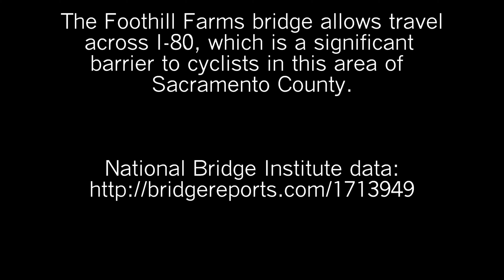Foothill Farms Bridge over I-80 (Sacramento)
This bridge allows a car free crossing of I-80.